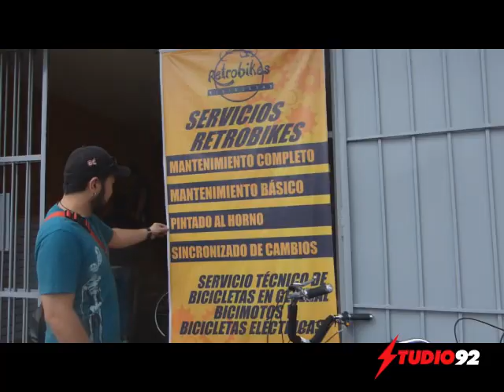Tunea tu ticla con Chino y Adolfo